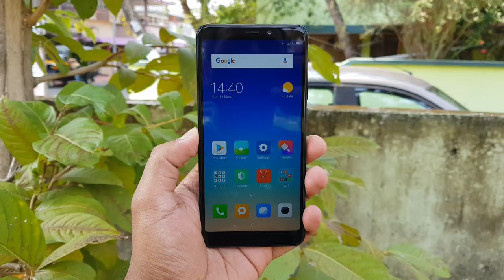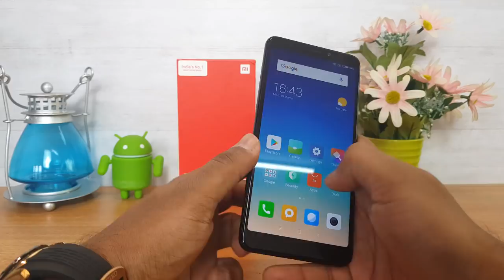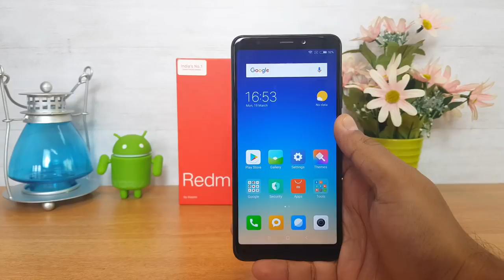Xiaomi Redmi 5 Gaming Review with Heating and Battery Drain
Xiaomi Redmi 5 comes with 5.7 inch HD+ display and is powered by Snapdragon 450 Octa-core processor and has 3GB RAM. Here is the gaming review of the device along with heating test and battery drain.